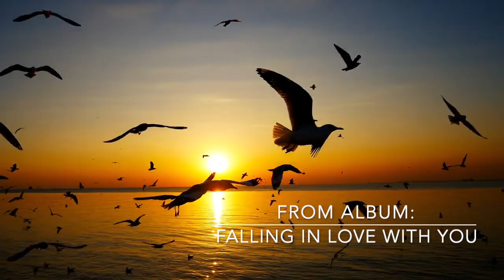Floating Love - MARE MYSTICA HD 720p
Track from album "Falling in Love with You" by MARE MYSTICA